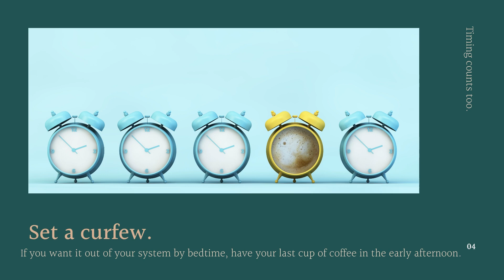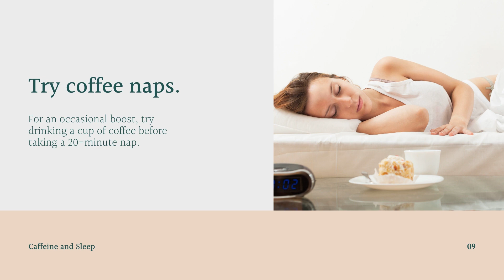Caffeine and Sleep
If you’re wondering what’s keeping you up at night, it could be the coffee that you drink during the day. Caffeine is safe for most adults and can even have important health benefits. On the other hand, too much of it can contribute to insomnia and other sleep issues.

While you could give up coffee without sacrificing any essential nutrients, it’s rarely necessary to go that far.

Learn how to enjoy your daily caffeine habit and still stay well rested.